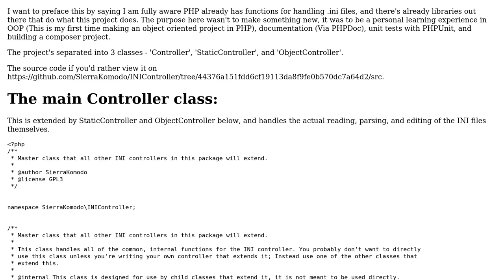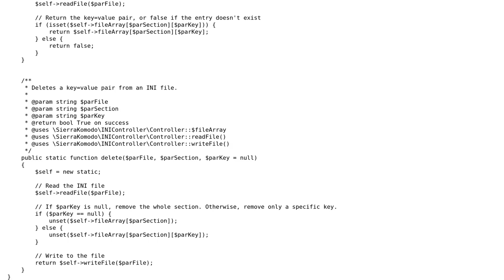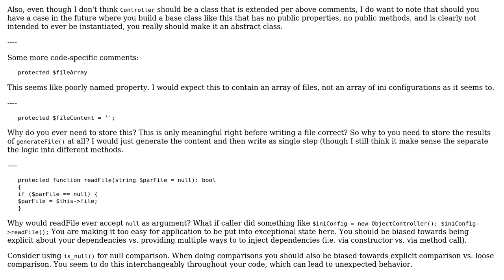PHP 7.0 - 'INIController' - A set of classes for reading, parsing, and editing .ini files directly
Code Review: PHP 7.0 - 'INIController' - A set of classes for reading, parsing, and editing .ini files directly or in memory

With thanks & praise to God, and with thanks to the many people who have made this project possible! | Content (except music & images) licensed under CC BY-SA | Music | Images & others | With thanks to user SierraKomodo user Mike Brant user mdfst13 and the Stack Exchange Network Trademarks are property of their respective owners. You are responsible for your own actions.